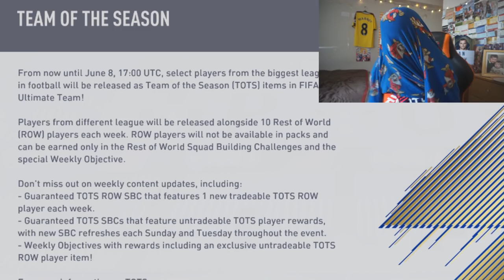so i packed my first tots...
So i open packs for fifa 18 team of the season and i pack a blue TOTS...but dun dun dun drama happens watch pls - 1,000+ Likes Would Be Insane!